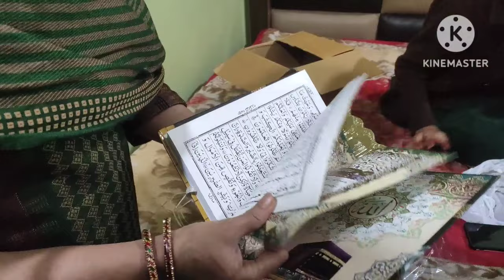Haldi ceremony part2, saniya ki jabarjast entry mandap me,shaadi